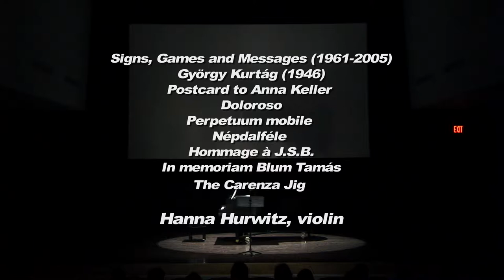Signs, Games and Messages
Signs, Games and Messages (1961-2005) György Kurtág (1946-) Postcard to Anna Keller DolorosoPerpetuum mobile Népdalféle Hommage à J.S.B.In memoriam Blum TamásThe Carenza Jig Hannah Hurwitz violin